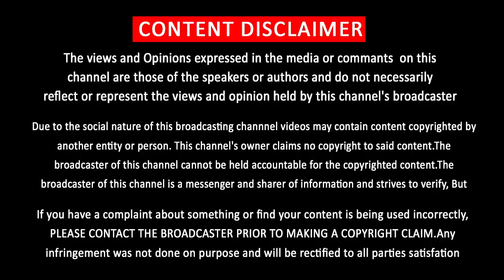Sarkar Movie Copy From This Movie ? | AR Murugadoss | Thalapathy Vijay | Teaser Records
சர்கார் படம் இந்த படத்தின் காப்பியா? வைரலாகும் வீடியோ